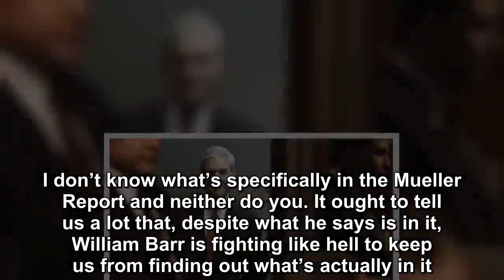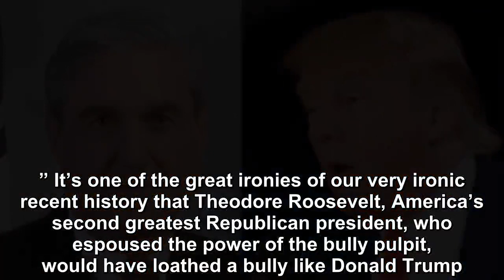It's not necessary to know what’s in the Mueller report to know this about Donald Trump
I don’t know what’s specifically in the Mueller Report and neither do you. It ought to tell us a lot that, despite what he says is in it, William Barr is fighting like hell to keep us from finding out